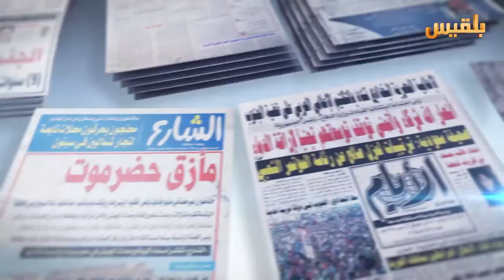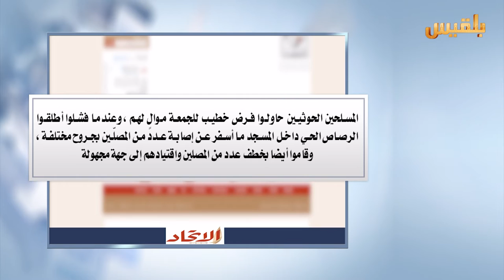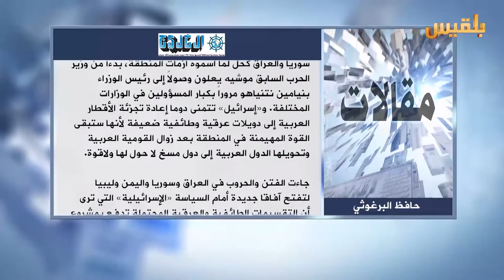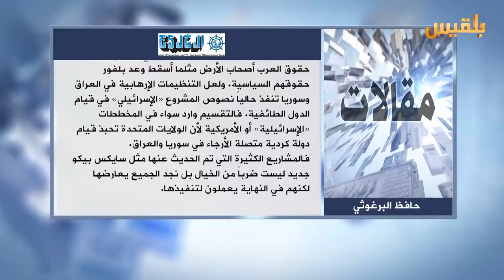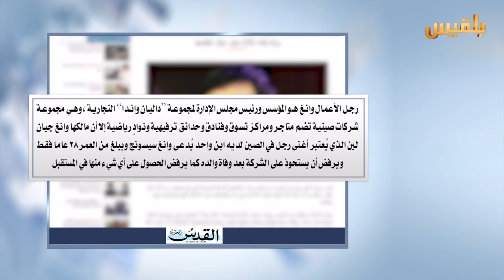كشك الصحافة | 17 - 12 - 2016 | تقديم : افنان توركر